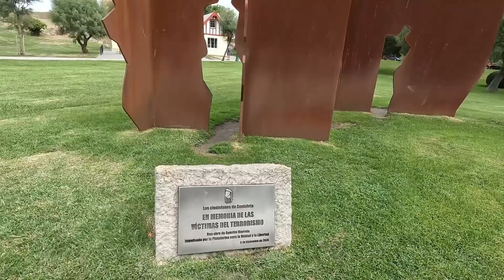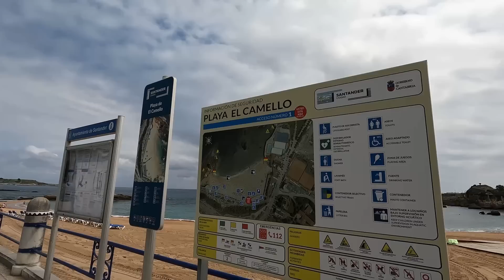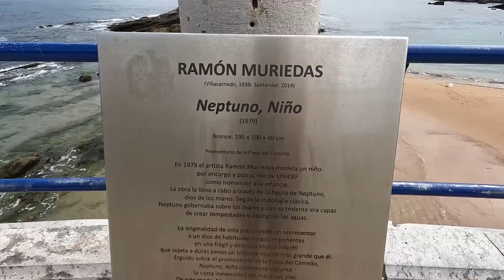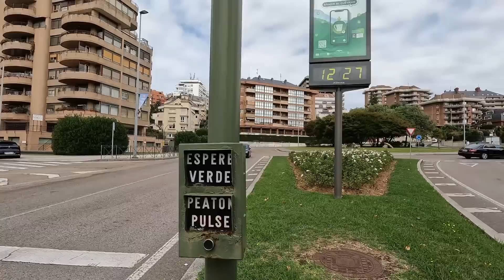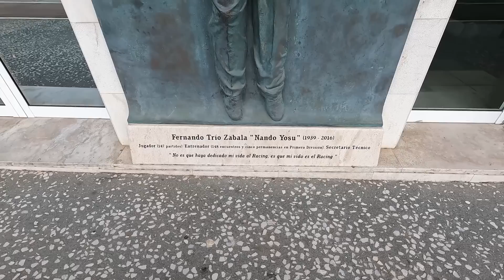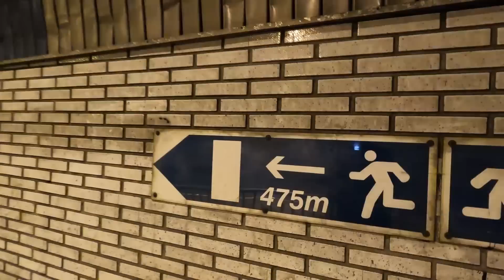SÓLO ESPAÑOLES ? | Dónde están los guiris de SANTANDER?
Más de una docena de playas repartidas por distintos puntos de la ciudad convierten a Santander en el destino ideal para los amantes de la playa. Se caracterizan por su arena fina y dorada y sus paisajes que entremezclan mar y montañas que te enamorarán desde el primer momento.

Si por algo son conocidas estas playas es por su cuidado y sus servicios. A lo largo de los años, la ciudad de Santander se ha esforzado por ofrecer unas playas de calidad, seguras y accesibles. Además de servicios de socorrismo, duchas, transporte público y aparcamiento, hay que resaltar que cada vez son más las playas que ofrecen zonas de ocio, como bibliotecas y ludotecas, aseos adaptados y servicio de sillas anfibias para facilitar el baño a personas con movilidad reducida.